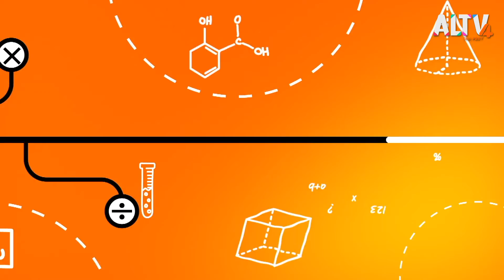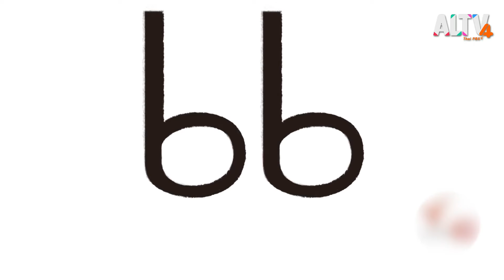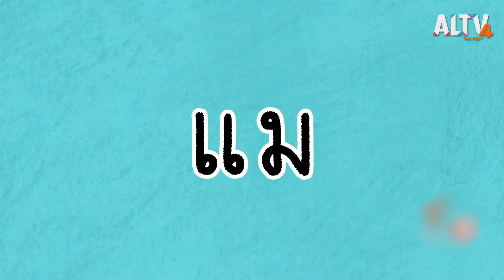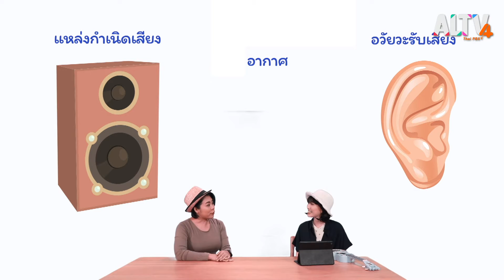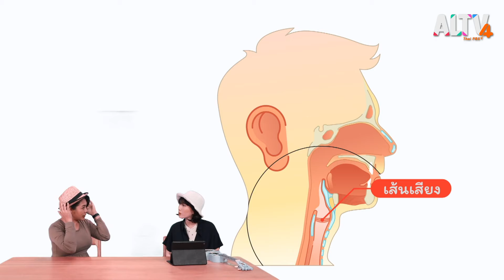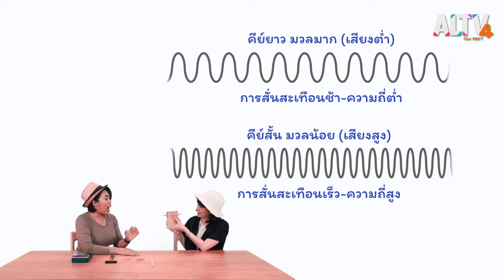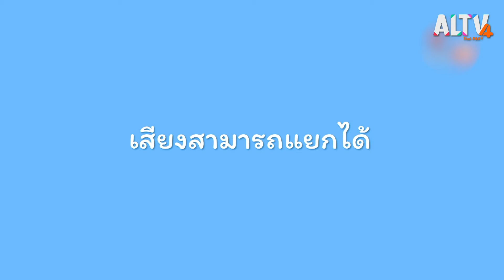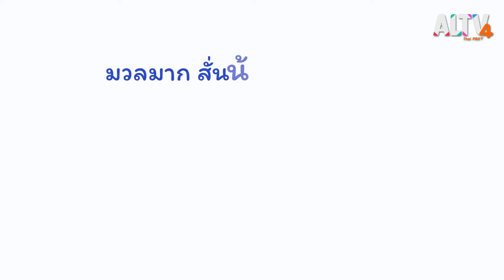WHY ROOM? ห้องพิเศษใส่ไข่ ตอน เสียง (26 ก.ค. 63)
เสียงเกิดขึ้นมาได้ยังไง ทำไมบางคนถึงมีเสียงสูง ทำไมบางคนถึงมีเสียงทุ้มต่ำ แพรวและครูเช่ พาเราไปหาคำตอบ พร้อมกับกิจกรรม เปียโนมือ

ห้องพิเศษใส่ไข่ ทุกวันเสาร์ - อาทิตย์ เวลา 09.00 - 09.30 น.

📌 รับชม WHYROOMห้องพิเศษใส่ไข่ ได้ทาง